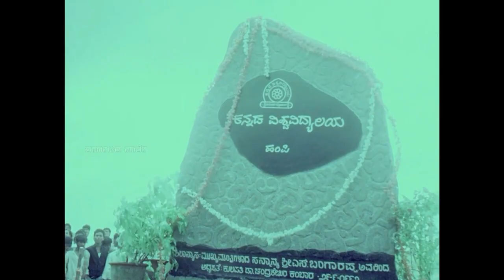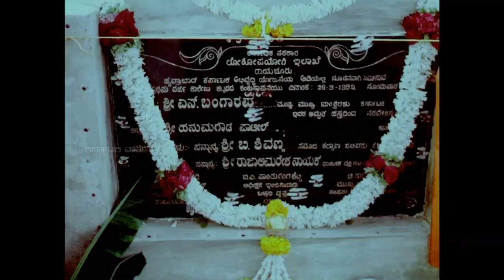ಶರಾವತಿಗೆ ನಮನ /Bow to Sharavati